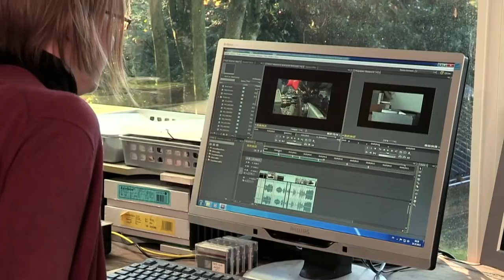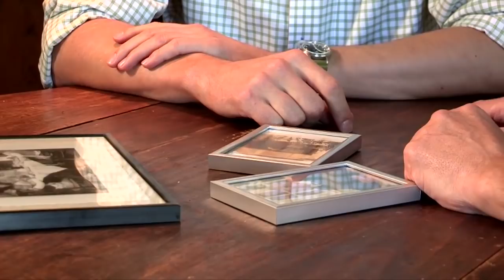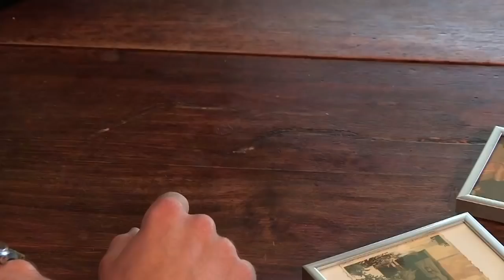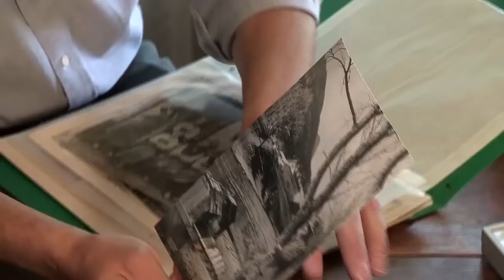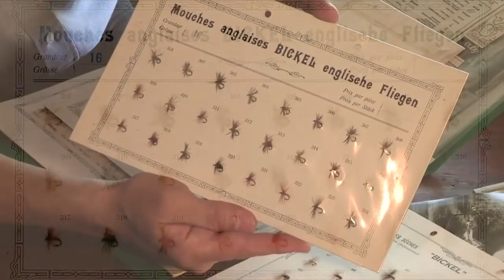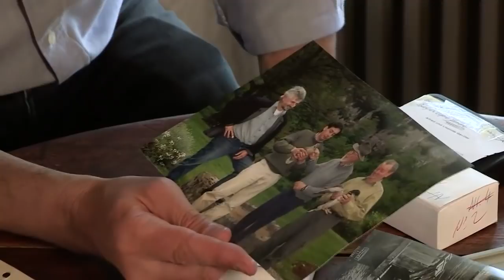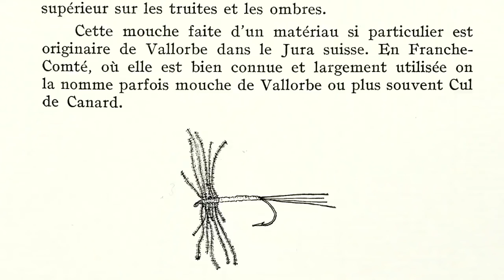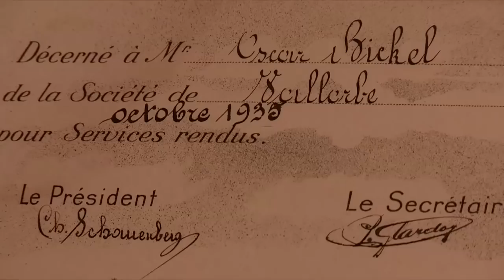Interview Marc Petitjean, mai 2016